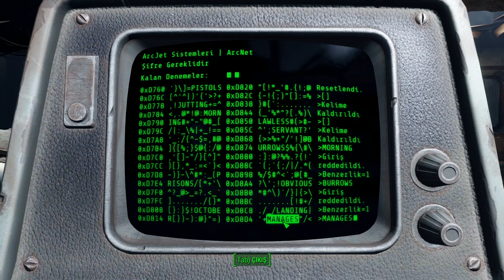CANLILAR, ÖLÜLER ve KAHRAMANLAR (Fallout 4 Bölüm #7 Türkçe)